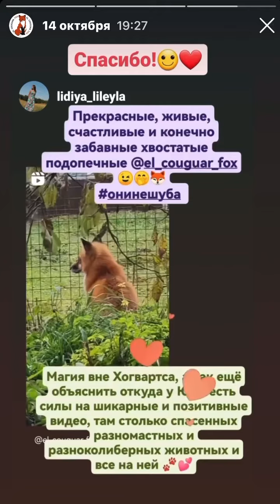Лисы из Новолисья. Архив сториз 14-15.10.23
Свежие новости из сториз и актуальные видео и фото в нашем Telegram